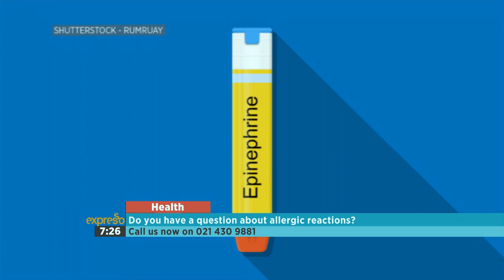Health – Anaphylaxis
Allergy symptoms aren't usually life-threatening, but a severe allergic reaction can lead to anaphylaxis. Anaphylaxis is a severe allergic reaction that needs to be treated right away. If you have an anaphylactic reaction, you need an epinephrine (adrenaline) shot as soon as possible, and someone should call 911 for emergency medical help. Left untreated, it can be deadly. In children, the most common cause is food. For adults, the main cause is medication. If you don't know what triggers your allergy attack, certain tests can help identify the allergen. Even if you're careful, at some point you'll likely be exposed to what you're allergic to. Fortunately, you can respond quickly and effectively to an allergy emergency by knowing the signs and symptoms of an anaphylactic reaction and having a plan to quickly treat those symptoms